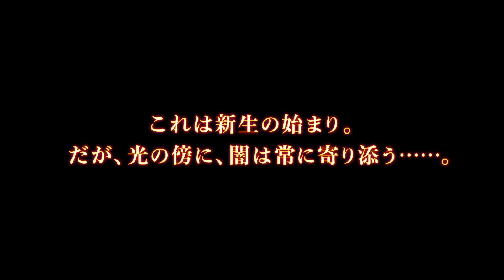ファイナルファンタジー14 #36 究極幻想アルテマウェポン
『ファイナルファンタジーXIV』（ファイナルファンタジーフォーティーン、FINAL FANTASY XIV、FINAL FANTASY XIV ONLINE、略称：『FFXIV』、『FF14』）は、スクウェア・エニックスが開発したファイナルファンタジーシリーズのナンバリングタイトル第14作目にあたり、ファイナルファンタジー11以来2作目のMMORPG。Windows版がオリジナルとなるのはシリーズ初である。